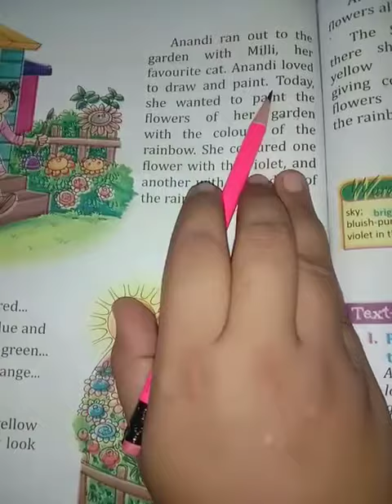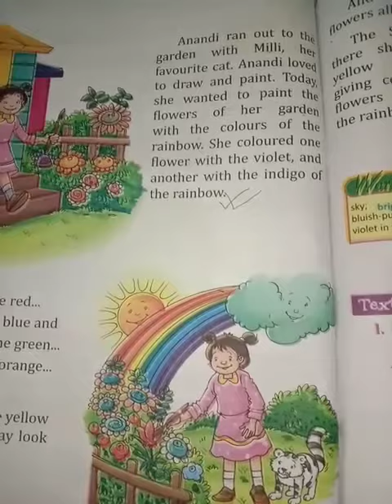Class l English Class 2020 (P-66)